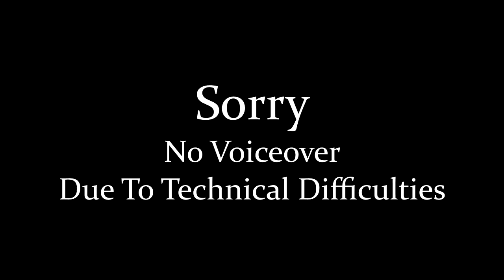Let's Play Super Robot Wars V: Part 151 - Bruiser or Stinger (No VO)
We come to another decision point, as Nine prepares to reveal some information about her identity.

(Note: Due to technical difficulties there is no commentary for this episode.)